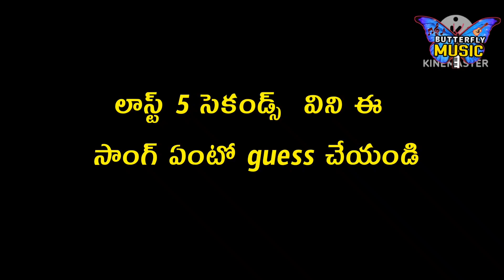Guess this songs by bgm ఈ సినిమా పేరు guess చేయండి చూద్దాం telugu riddles